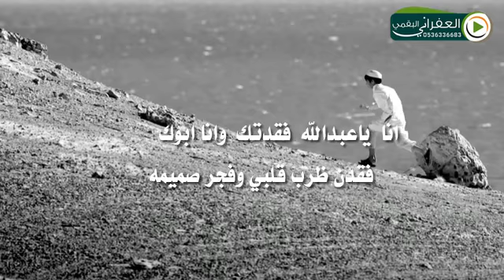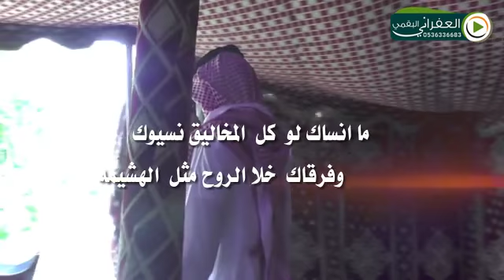شيلة حزينه ياوجد حالي له ست سنوات ما شاف ولده كلمات ابو مشهور العمري اداء بدر مشرع البقمي